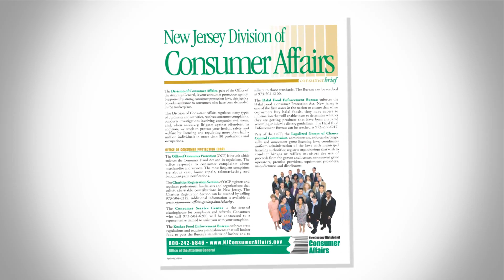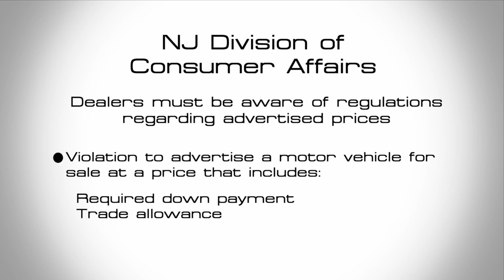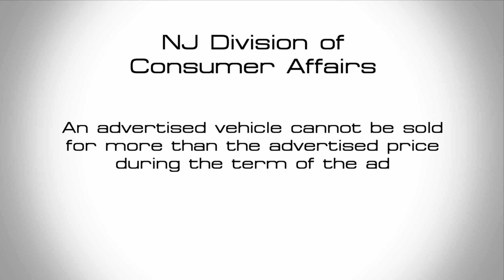Advertising Regulations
Stay compliant with New Jersey's many motor vehicle advertising regulations.